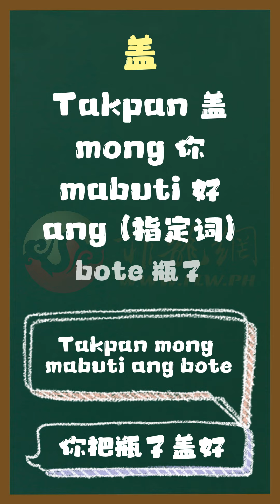菲龙网菲语每日一词 【Takpan (遮/盖)】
场景运用：
遮： “Natakpan mo yung telebisyon” 你把电视遮住了
盖：“Takpan mong mabuti ang bote” 你把瓶子盖好